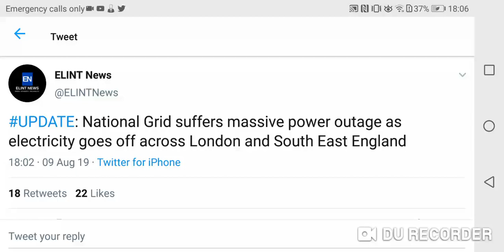Major Power Outages in London, South East England & Wales due to Electricity Failure